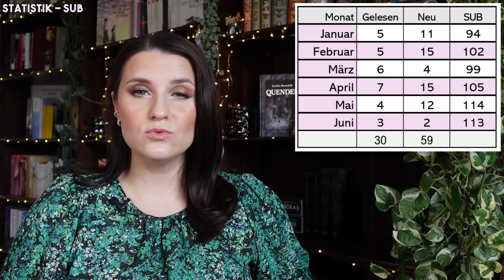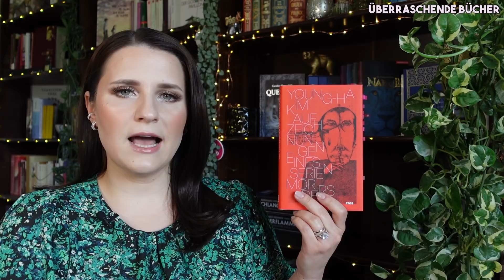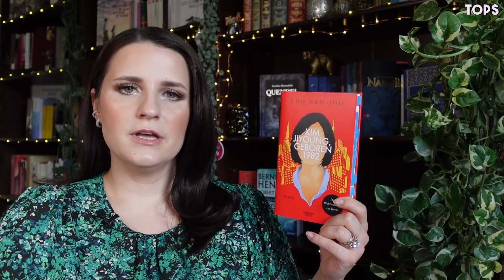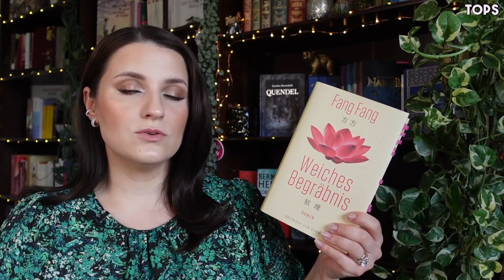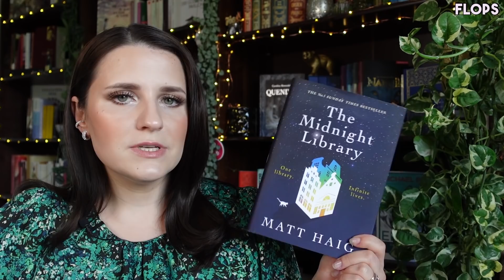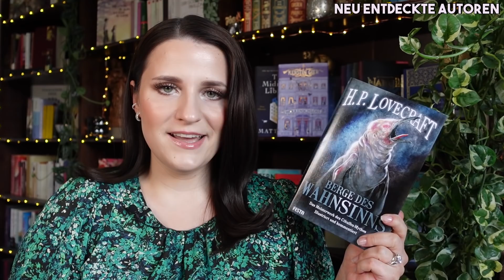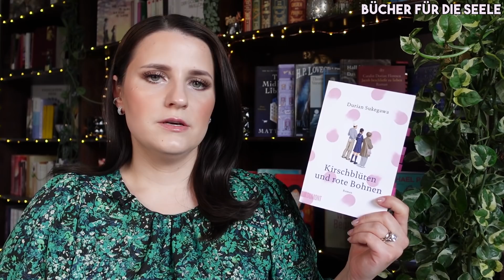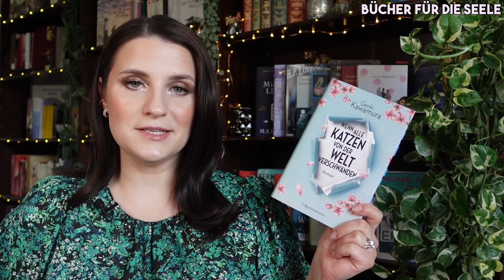Halbjahresfazit 2021 - Statistik, Tops & Flops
Hallo Freunde, heute gibt es kleines buchiges Resümee der ersten 6 Monate 2021! Ich wünsche Euch viel Spaß mit dem Video und lasst mich wissen, was Eure Tops und Flops bisher waren!

► 00:00 Begrüßung

► 00:41 Statistik Neuzugänge

► 08:21 Statistik SUB

► 11:06 Statistik Leseverhalten

► 14:07 Überraschende Bücher

► 18:46 Tops

► 29:44 Flops

► 36:11 Neu entdeckte Autoren

► 42:46 Bücher für die Seele

▪ Durian Sukegawa - Kirschblüten und rote Bohnen
▪ Kerstin Gier - Das Wolkenschloss
▪ H. P. Lovecraft - Berge des Wahnsinns
▪ Matt Haig - The Midnight Library

▪ Kim Young-Ha - Aufzeichnungen eines Serienmörders
▪ Cho Nam-Joo - Kim Jiyoung, geboren 1982
▪ Thomas Bernhard - Verstörung
▪ Michel Houellebecq - Ausweitung der Kampfzone

▪ Natsu Miyashita - Der Klang der Wälder
▪ Halldor Laxness - Das Fischkonzert

▪ Catalin Dorian Florescu - Jacob beschließt zu lieben
▪ Fang Fang - Weiches Begräbnis
▪ Keigo Higashino - Kleine Wunder um Mitternacht

▪ Himmelsturm - Phileasson Saga Band 2 Hennen & Corvus
▪ Erebus - Michael Palin
▪ Wenn alle Katzen von der Welt verschwänden - Genki Kawamura